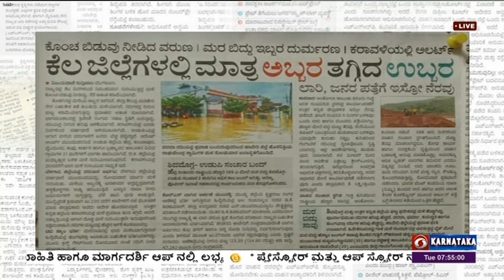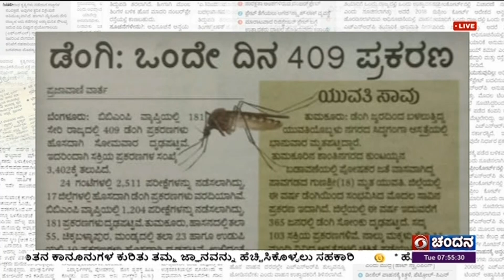ಇಂದಿನ ಪತ್ರಿಕೆಗಳ ಇಣುಕುನೋಟ 23.07.2024.